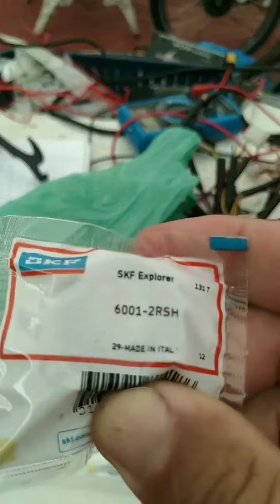Trocando os rolamentos da Scooter Citycoco elétrica.